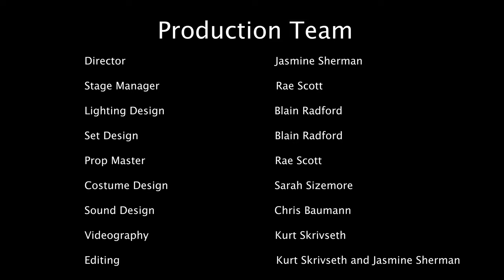MissCast Productions presents: 'I Am Acquainted With the Night'- A new play by Laramie Dean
I Am Acquainted With the Night was premiered in Missoula Montana at the Zootown Arts Community Center on Thursday October 13th of 2022.

This horror drama was written by local author Laramie Dean, and produced by MissCast Productions. The cast and crew are as follows:

Cast:
Ruth- Suzanne DeMarinis
Michael- Reggie Herbert
Kelly- Christopher M. Greensweight
Veronica- AJ Treichler
The Stranger- Sydney Madill

Crew:
Director: Jasmine Sherman
Stage Manager: Rae Scott
Lighting Designer: Blain Radford
Set Designer: Blain Radford
Props Master: Rae Scott
Costume Designer: Sarah Sizemore
Sound Designer: Chris Baumann
Videography: Kurt Skrivseth
Photography: Max Hill

We are so thrilled to be able to share this show with a wider audience now, if you enjoyed this production, please feel free to donate.

If neither of these methods work for you, feel free to DM us here or on social media, and follow us while you're at it!